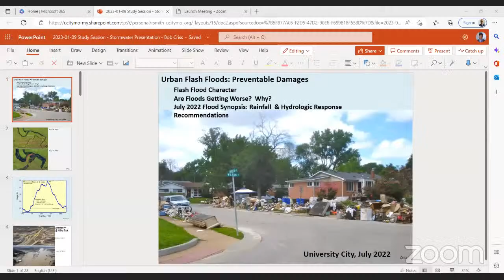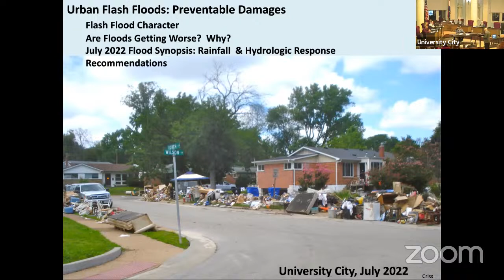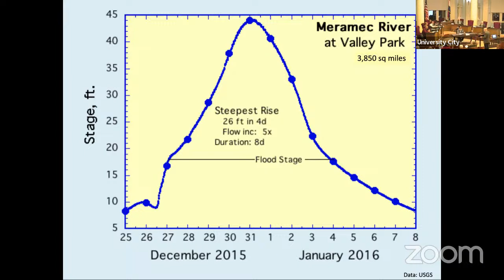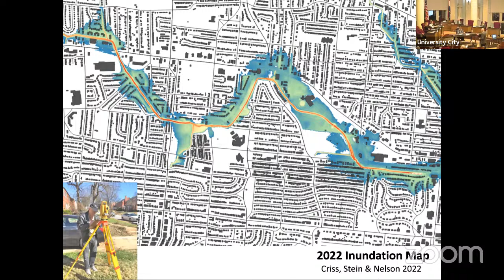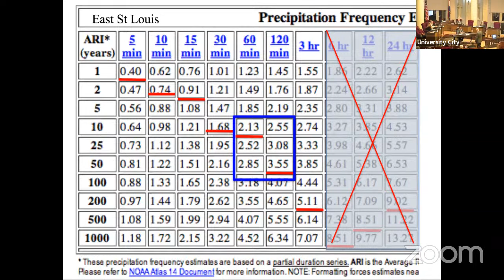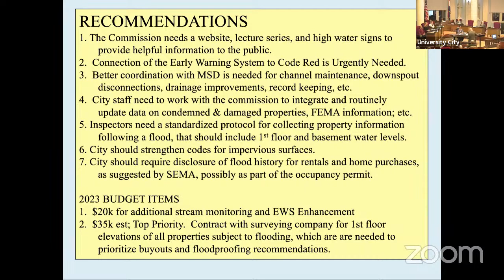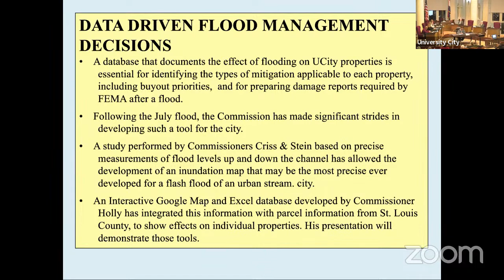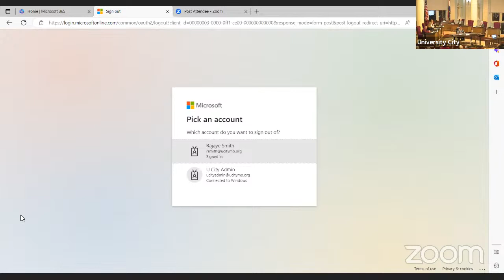Study Session - 01/09/2023